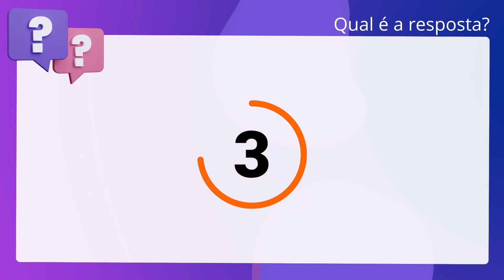QScon Direito: [Art. 4°, § 3°, Dec Distrital 28.445/2007] CESPE/CEBRASPE 2020 - Auditor Fiscal (SEFA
Art. 4°, § 3°, Dec Distrital 28.445/2007 | CESPE/CEBRASPE 2020 | Auditor Fiscal | (SEFAZDF)

Com base no Decreto distrital n° 28.445/2007, julgue o item a seguir, com. relação ao IPTU no âmbito do Distrito Federal. Posseiro possui responsabilidade tributária pelo pagamento do IPTU do imóvel que. ocupa.

Gabarito: Verdadeiro